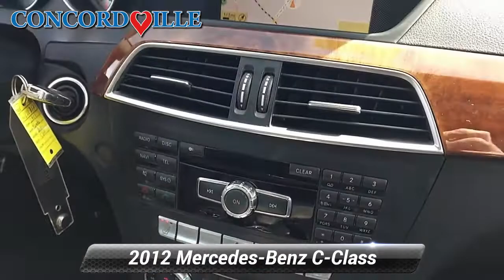Used 2012 Mercedes-Benz C-Class C 300 Sport, Glen Mills, PA X22235A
Concordville Nissan

452 Wilimington Pike Rt 202 South

2012 Mercedes-Benz C-Class C 300 Luxury 4MATIC*Clean CARFAX.Recent Arrival!

[RLVID:8943:20dee39f79182438:626acb937c4a49b5:1]